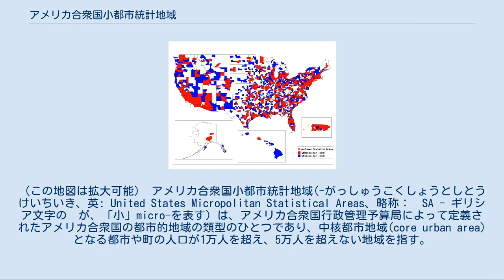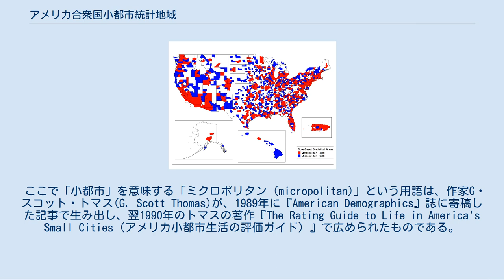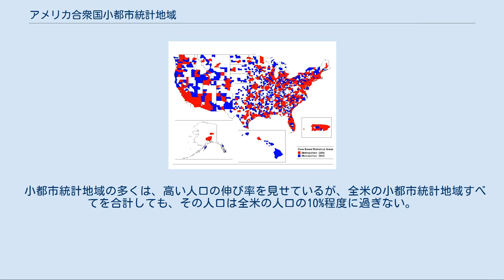アメリカ合衆国小都市統計地域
アメリカ合衆国のコアベース統計地域を示した地図。
小都市統計地域は青色で示されている。
（この地図は拡大可能） アメリカ合衆国小都市統計地域(-がっしゅうこくしょうとしとうけいちいき、英: United States Micropolitan Statistical Areas、略称：µSA - ギリシア文字のµが、「小」micro-を表す) は、アメリカ合衆国行政管理予算局によって定義されたアメリカ合衆国の都市的地域の類型のひとつであり、中核都市地域(core urban area)となる都市や町の人口が1万人を超え、5万人を超えない地域を指す。
 小都市統計地域は2003年に設定された。
より広く知られている大都市統計地域（中核都市地域の人口が5万人を超える地域）と同じように、小都市統計地域は、統計的な実態の把握を目的として、郡やそれに準じる区域(county-equivalent)を単位に編成される地理的実体である。
行政管理予算局は、合衆国全土に577の小都市統計地域を設定している。
 ここで「小都市」を意味する「ミクロポリタン (micropolitan)」という用語は、作家G・スコット・トマス(G. Scott Thomas)が、1989年に『American Demographics』誌に寄稿した記事で生み出し、翌1990年のトマスの著作『The Rating Guide to Life in America's Small Cities（アメリカ小都市生活の評価ガイド）』で広められたものである。
1990年代になると、この表現は、大都市から遠く、時として100マイル(160km)以上も離れたところで、人口が成長している中心地を指して一般的に使用されるようになった。
賃金水準や地価が低いことから、一部の小都市地域では、住宅地開発に伴う土地の細分化や、大都市圏と大差のない郊外文化が展開していることもある。
 小都市統計地域に属する都市は、大都市のような経済的なり政治的重要性はもっていないが、周辺の広い範囲から通勤者や買い物客を集め、人口においても生産活動においても重要な中心地となっている。
小都市統計地域の定義は、地域全体ではなく中核都市地域の人口によっているため、小都市統計地域の中には、地域全体の人口が一部の大都市統計地域よりも多い例もある。
小都市統計地域で最も人口が多いのは、コネチカット州トリントン周辺で、2000年の時点で地域人口は18万人を超えていたが、中核都市であるトリントンの人口は35,202人であった。
 小都市統計地域の多くは、高い人口の伸び率を見せているが、全米の小都市統計地域すべてを合計しても、その人口は全米の人口の10%程度に過ぎない。